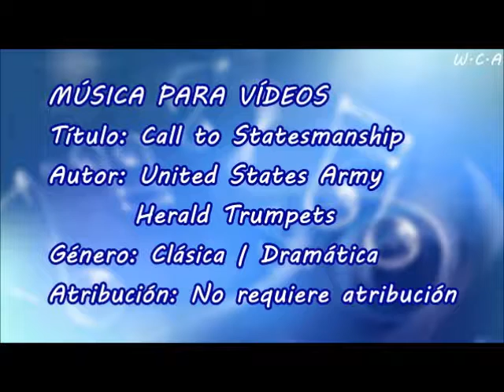Call to Statesmanship - United States Army Herald Trumpets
Título: Call to Statesmanship
Autor: United States Army Herald Trumpets
Género: Clásica | Dramática
Atribución: No requiere atribución